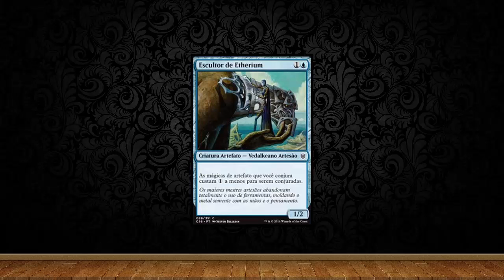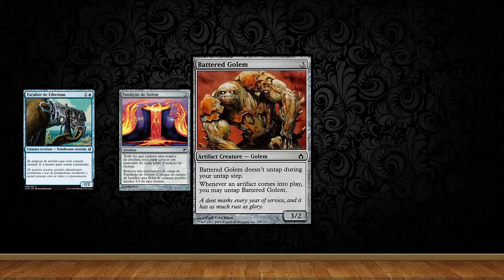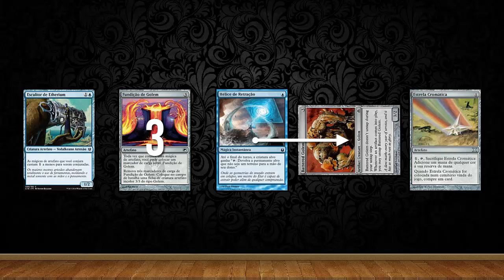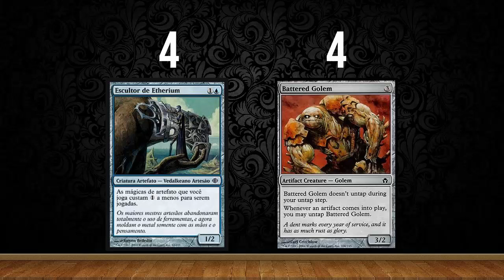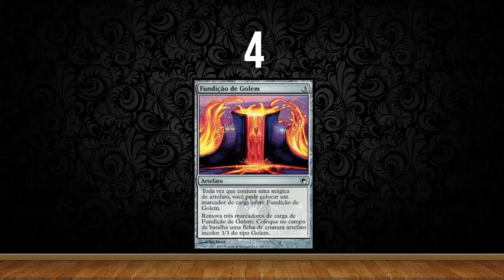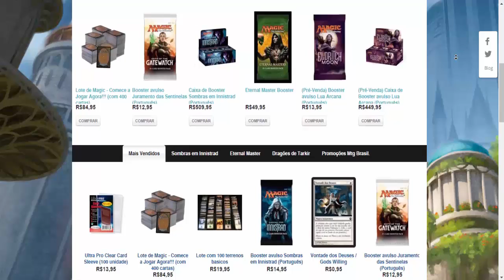Deck Tech | Artifacts Combo (Pauper)